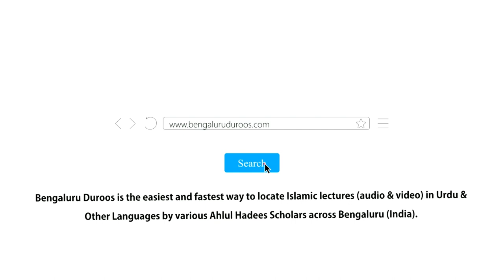Allaah Ki Shaan Mein Gustaakhi | Shaykh Abdul Azeem Madani